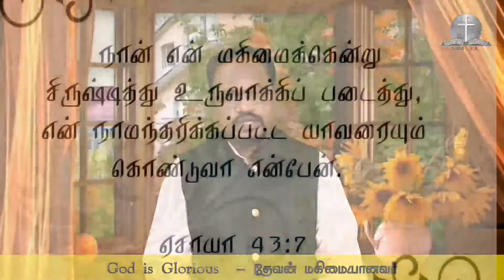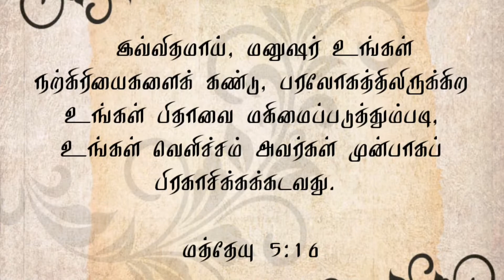God is Glorious - தேவன் மகிமையானவர்-தேவனுடைய தன்மைகள்-The Attributes of God-Ps.Yobu.R